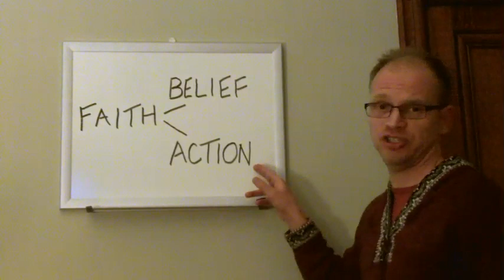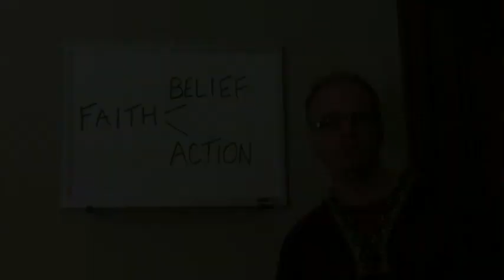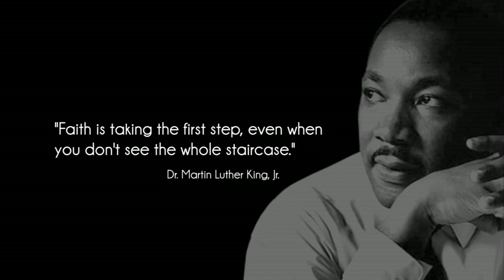Living Faith with Rev. Kent Matthies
The theme of the month is "Living Faith". How do we live out our faith in our lives today. The Latin root for the word faith is credo. Credo has two elements: belief and dedication. In our public discourse we usually just talk about the first. Do you believe in God, peace, love and hope? The second part of faith gets less attention. What are you dedicated to in the living of your life? As imperfect people we often find a gap between our cherished principles and our actions. How do we close the gap?